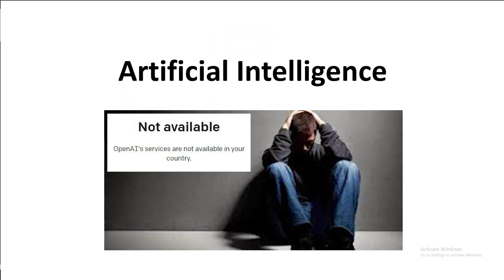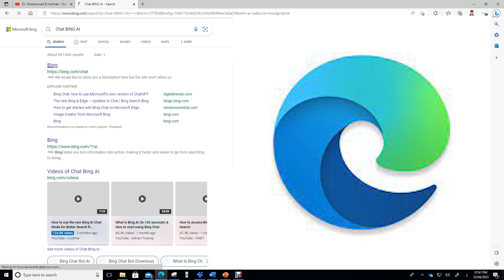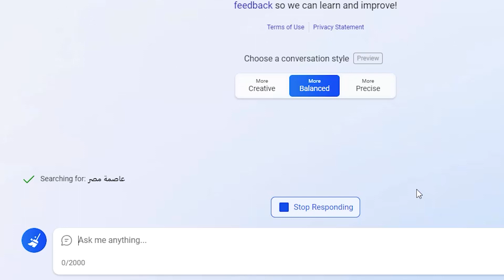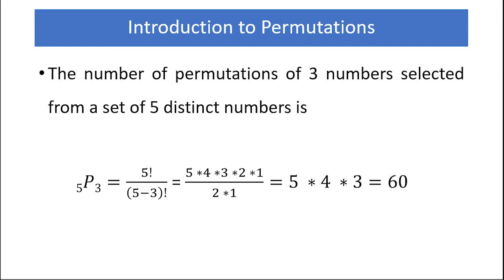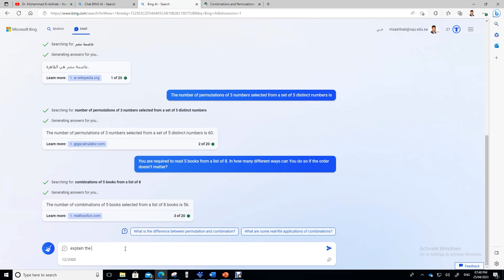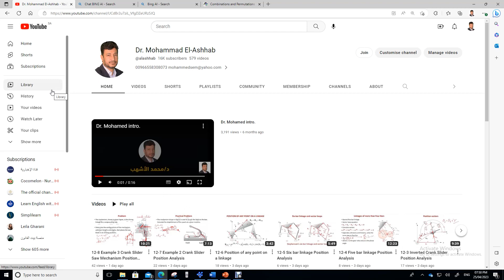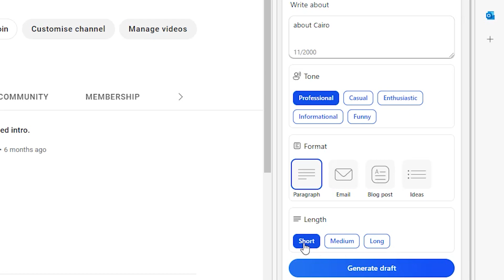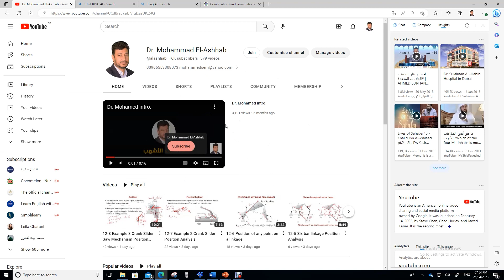Using AI in studying إستخدام الذكاء الاصطناعي في المذاكرة